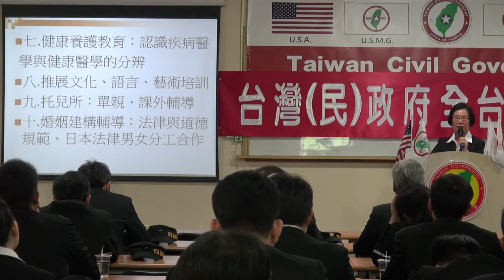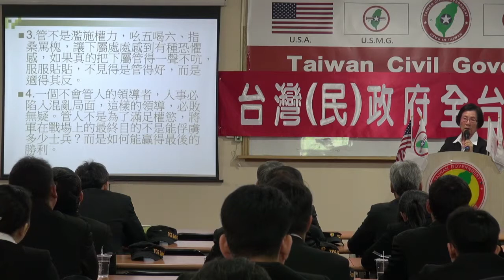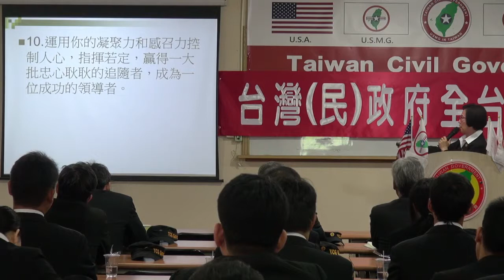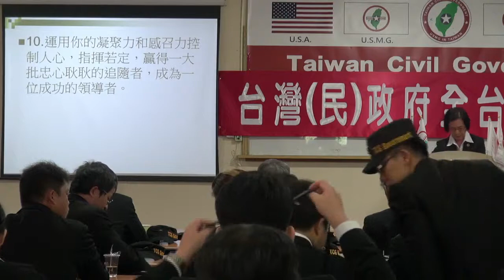140412-3-婦女會的政策與綱領(領導者的注意事項)-郭韋朱-台灣(民)政府全台郡守點召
140412-3-婦女會的政策與綱領(領導者的注意事項)-郭韋朱-台灣(民)政府全台郡守點召